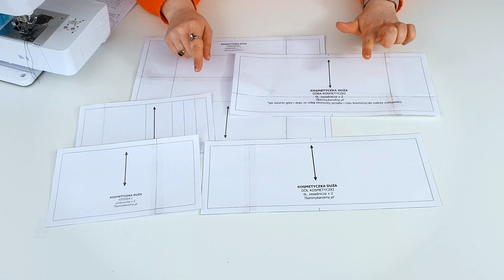JAK USZYĆ KOSMETYCZKĘ ZE SZTYWNYM DNEM - TKANINY KAROLINY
Wszystkie niezbędne informacje i materiały potrzebne do uszycia kosmetyczek znajdziesz tutaj
W tym tutorialu NieTaKarolina pokaże Tobie jak uszyć kosmetyczkę z dwóch rodzajów materiałów, z usztywnieniem. Nauczysz się wszywać taśmę suwakową, usztywniać materiały oraz formować dno. Lista materiałów poniżej. Zapraszamy!

Karolina do swojego projektu zastosowała następujące materiały i dodatki oraz wykrój:
Wykrój z licencją zwykłą i komercyjną.